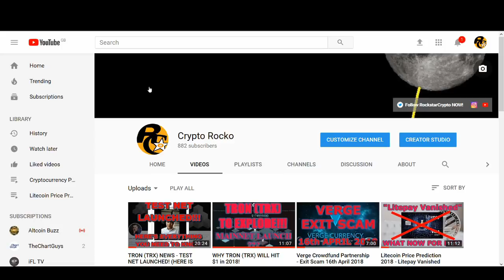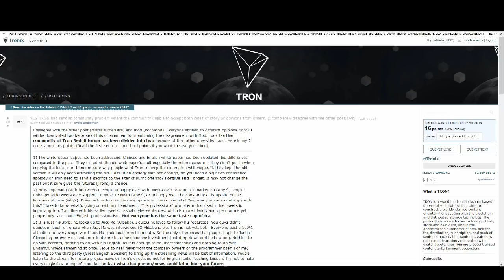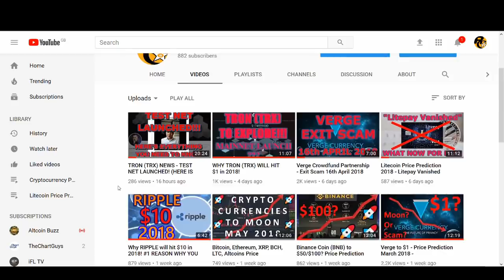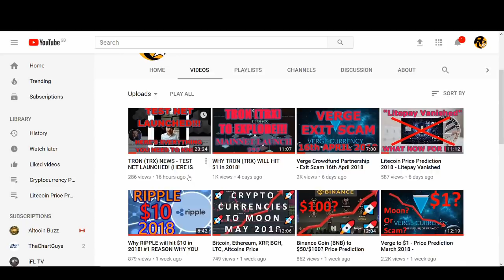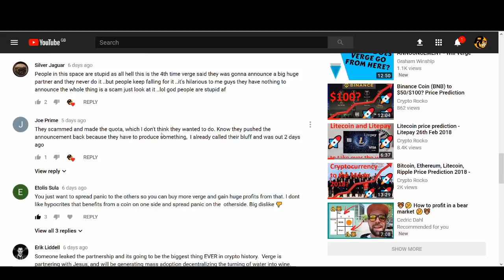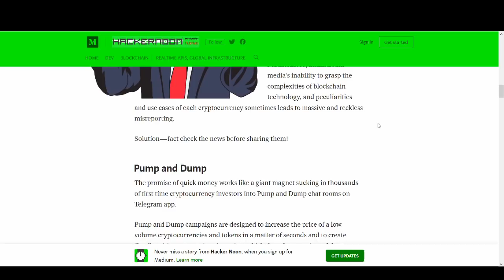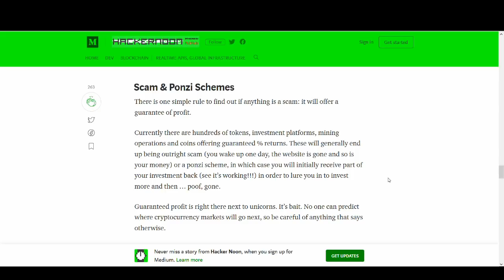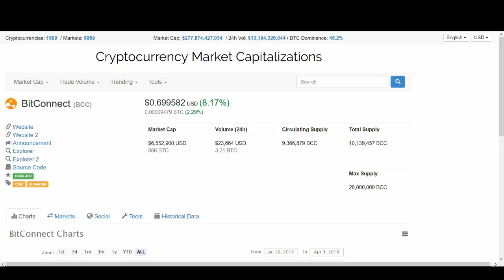WHAT IS WRONG WITH CRYPTOCURRENCY TODAY? - SCAMS, PUMP&DUMPS, XRP, BCC, TRX, XVG, BCH, MANIPULATIONS